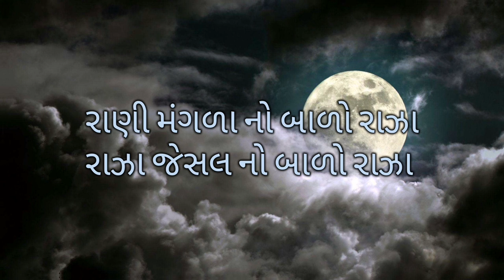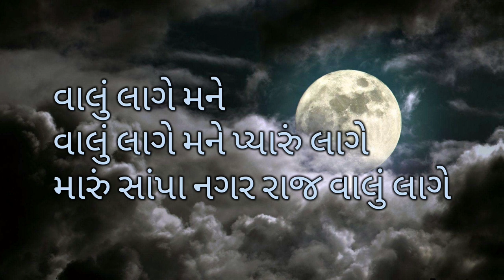દેને રાણી બાળો રાજા (Official Mumbai Thana) Parbat Japadiya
જે કોઈને વિડીયોથી પ્રોબ્લેમ હોય અને સ્ટ્રાઈક કરવાનું ઈચ્છતા હોય તો પહેલા કોન્ટેક્ટ કરો..

🚩જય માતાજી 🚩

Lyrics

દેને રાણી મારો બાળો રાઝા,

બાળા વિના રાજ સુના લાગે

યે.
લીલા કરી મારી પાવા ની પાળ

વાલો લાગે મને
વાલો લાગે મને, પ્યારો લાગે
પાવો ડુંગર મને, વાલો લાગે

દેને રાણી મારો
દેને રાણી મારો

યે.
રાણી મંગળા નો બાળો રાઝા

બાળો સેવક મને વાલો લાગે

યે.

વાલું લાગે મને
મારું સાંપા નગર રાજ વાલું લાગે

દેને રાણી મારો
દેને રાણી મારો

જય હો..
જય હો..

યે.
હિલ્લોળ કિલ્લોળ મારા પાવા ના વન
મારા પાવા ના વન

હિલ્લોળ કિલ્લોળ
મારો પાવો ડુંગર
હુમા ઝૂમાં
મારો પાવો ડુંગર.